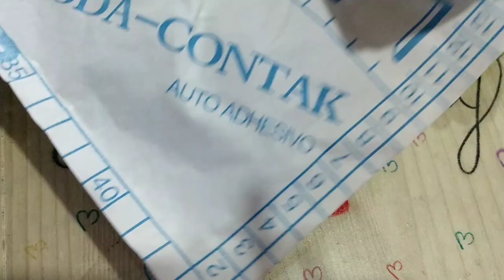Moldes para resina /caucho de silicón★Palettunny★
Silicón: caucho de media viscosidad, RT34 Epolyglass, caucho de moldes pequeños

★★SEGUNDO CANAL★★
Arletta Paletta